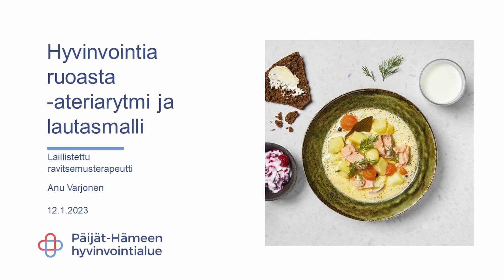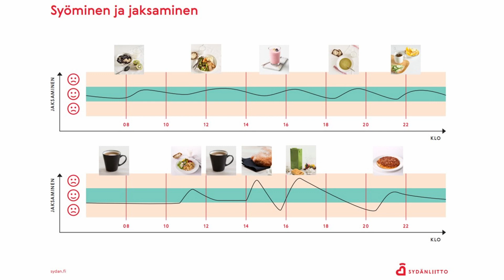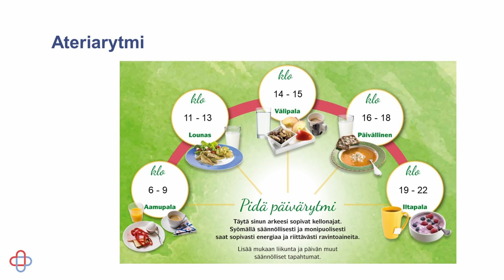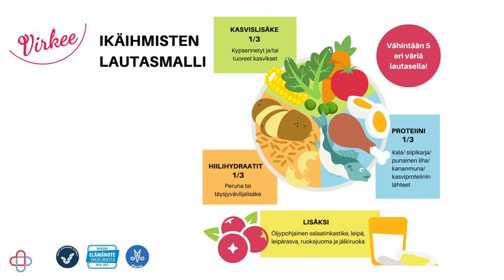1. Hopea TV Lahti 12 1 2023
HopeaTV Lahti on eläkeläisten oma ajankohtais- ja viihdeohjelma. Se nauhoitetaan Eläkeliiton Lahden yhdistyksen Torstaitapahtumista joka toinnen viikko klo 11. Voit tulla yleisöksi tapaamaan esiintyjiä ja tutustumaan toisiin eläkeläisiin. Seuraava taltionti 26.1.
Ensimmäinen ohjelma tallennettiin 12.1. Lahden mieskuoron tiloissa Hämeenkatu 21 (sisäpiha).
Juontajana Heidi Pakarinen, mukana myös Veli-Matti Friman, Oma Säästöpankki, Retsi Salminen, Kaarina Turunen, Anu Varjonen, Esa Parikka ja joukko eläkeläisiä.
Tuotanto Fiste, Jukka Mustonen